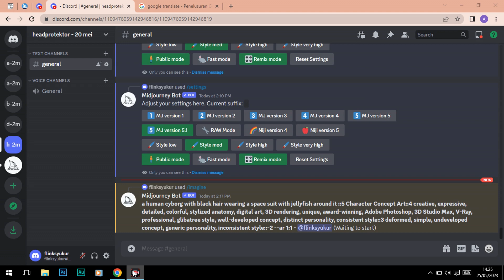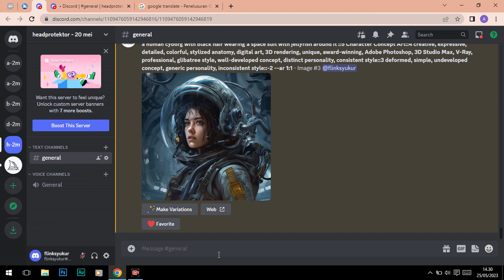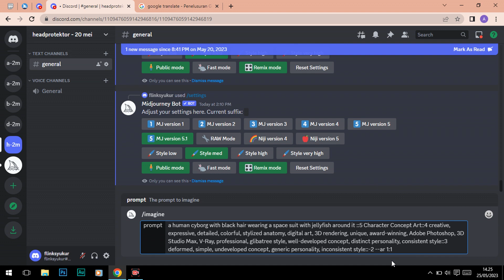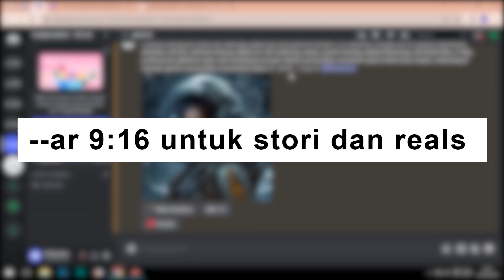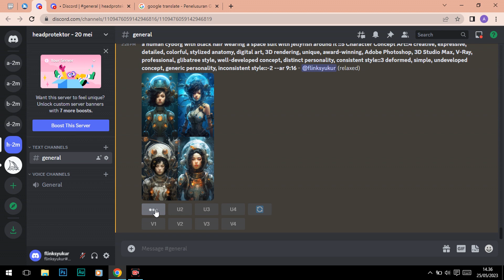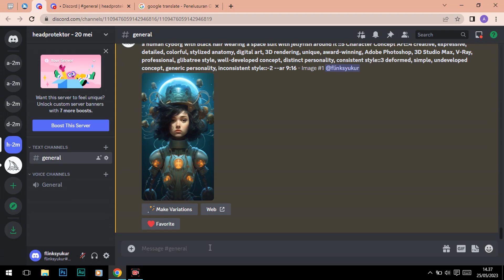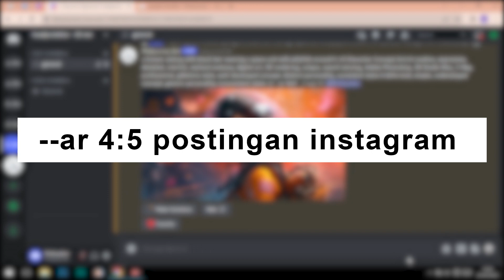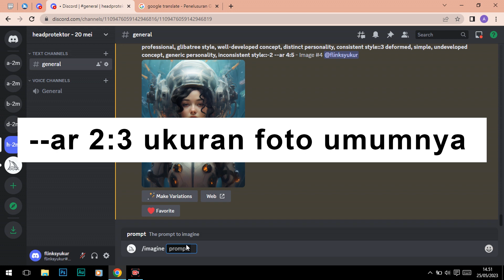Tutorial Midjourney | Cara mengatur panjang dan lebar gambar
Hari ini saya menggunakan parameter aspect ratio atau biasa di tulis dengan --ar,
bagi sebagian orang yang sedang menggunakan ai midjourney mungkin saat ini ada yang bingung atau belum tahu, bagaimana cara menghasilkan gambar dengan panjang dan lebar yang sesuai dengan keinginan kita,
di video kali ini saya akan menjelaskan bagaimana melakukan hal tersebut.